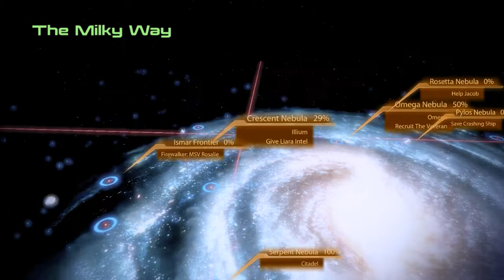Jenn Mass Effect 2 HD 39 - Kasumi, Joker - Jacob's Loyalty - Aieia 2175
Jenn Shepard a War Hero Soldier from Mindoir Colony. Created by me in the image of Jennifer Hale (or as close as I can get with the face editor) the Excellent Actress that voices her! If you are interested in seeing a videos of her.

Tali's new Armor is from the new Alternate Appearance Pack 2 from Bioware.  Shepard's Kestrel armor is from the Aegis pack from Bioware.

I am concentrating on the story and interaction of Mass Effect.  Which means you will not see much of the combat and running around.  In this run I am being Paragade (paragon with a good helping of renegade).

Romantic Ties: Kaidan?, Rachni Queen: Released, Wrex: Alive,  Killed in action: Williams,  Council: Saved,  Ambassador: Udina

TexMods:
Scar Continuity Project v2.0 by Quething
Shepard's Dress chic by GORE_illa
Jacob Re-skin by godlovesninjas
Alliance uniform by scampermax
Assassins Creed white Kasumi by  xDarkicex